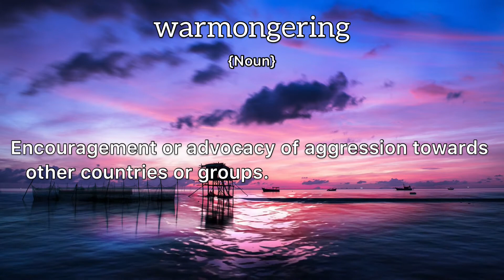Warmongering Meaning : Definition of Warmongering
- What is the meaning of Warmongering
- What is the definition of Warmongering
- How to pronounce Warmongering